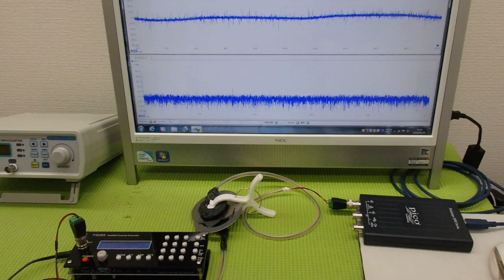メガヘルツの超音波発振制御プローブを利用した実験動画 ultrasonic-labo